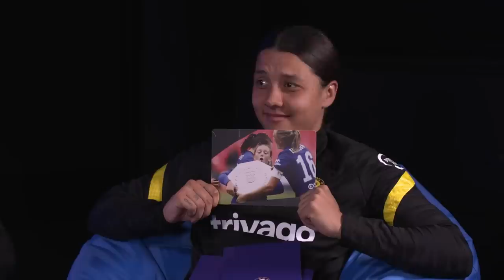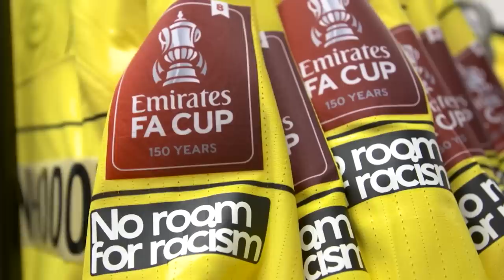"I just KNEW you would do that!" | Best of Inside Cobham | 2021/22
All the best bits & bloopers from 2021-22's Inside Cobham...